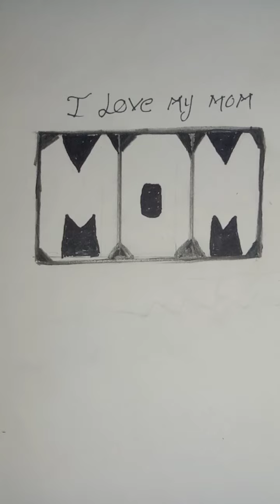easy drawing😍// mom drawing // steps by step mom latter drawing//